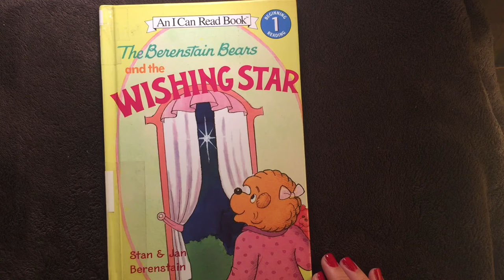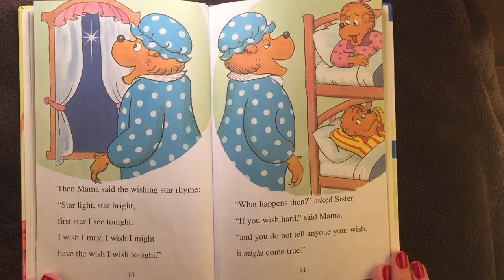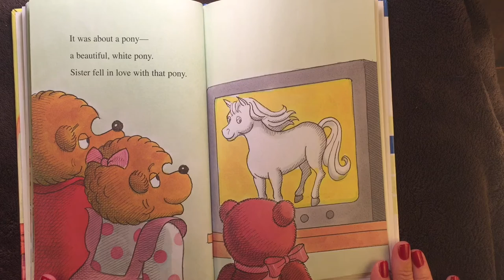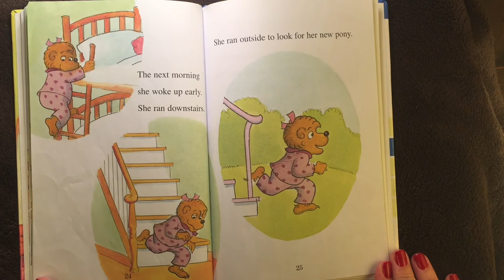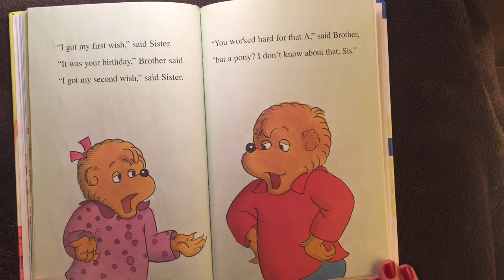The Berenstain Bears and The Wishing Star by Stan and Jan Berenstain -- Books for Kids Read Aloud!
The Berenstain Bears and the Wishing Star
by Stan & Jan Berenstain

♡ Enjoy this book?

In this Berenstain Bear Book, Sister Bear is thrilled by the magic of the wishing star, but Brother Bear teaches her that hard work is important, too.

 • Reading aloud to kids is widely recognized as the single most important activity leading to language development. Among other things, reading aloud builds word-sound awareness in children, a potent predictor of reading success.

  **Copyright information**
The book shown in this video is owned by the author and illustrator.